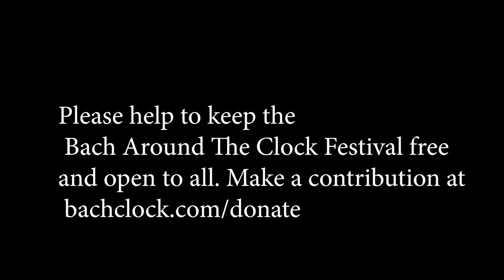BATC 2023. Ryne Cherry, bass; Charlie Rasmussen, cello; Jared Stellmacher, organ.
BWV 186:2 Recitativo: Die Knechtsgestalt, die Not, der Mangel
BWV 186:3 Bist du der mir helfen soll
BWV 212:19 Recitativo: Du hast wohl recht (with Kangwon Kim, violin)
BWV 212:20 Dein wachstum sei feste

This performance was presented on Saturday, March 11, 2023 at St. Andrew's Episcopal Church, Madison, Wisconsin, as part of the 7th annual Bach Around The Clock Festival.